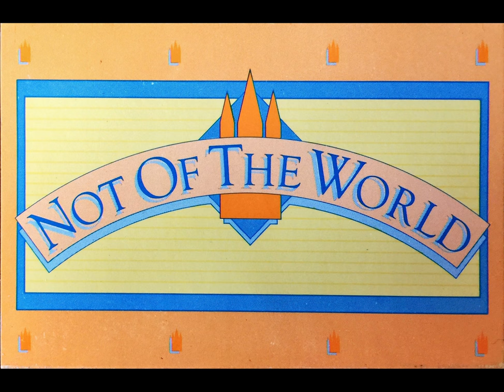Not Of The World - LDS Seminary Music (1984) (HD) (Remastered)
I have looked for this music online for decades and have never found it.  Finally, I found my cassette tape from 1984.  It was over 3 decades old.  I digitized the tape and remastered the audio to the best of my ability.  This music is the end result.

I have a very strong testimony of Jesus Christ and the restoration of the gospel.  This tape launched me on the path that led to this testimony and I wanted to share this with the world.

For more information about Jesus Christ and the restored church in the latter days,

Here is a list of tracks:

1 - 0:00 - "Not of the World"
2 - 1:41 - The Dawn of Perfection
3 - 6:07 - You Are the Reason Why
4 - 8:39 - Mood for Becky
5 - 10:14 - In His Own Time
6 - 14:55 - Mike's Theme
7 - 17:05 - His Design
8 - 20:47 - Start with a Smile
9 - 23:36 - I Don't Feel It Anymore
10 - 26:32 - Relaxing
11 - 28:19 - How Much Is It Worth?
12 - 31:28 - Mike's Theme/"Not of the World" Finale

This music is owned and Copyrighted 1984 by Corporation of the President of The Church of Jesus Christ of Latter-day Saints.

Please Note:  I have had many request for me to provide a copy of this music.  Some have even offered to pay for it.  I will not be able to give/sell this music to anyone as I do not have the rights to it.